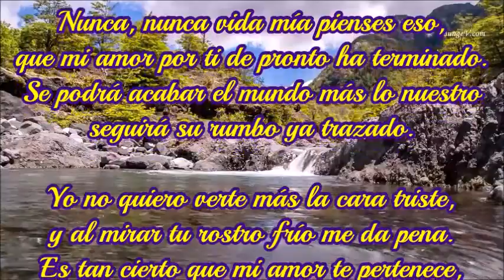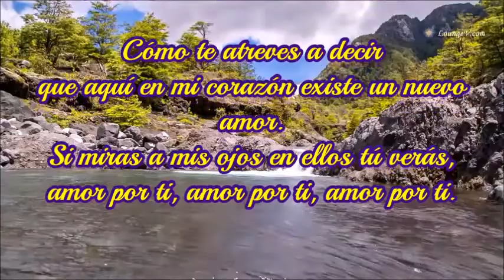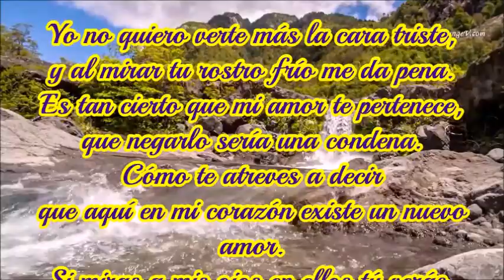AMOR POR TÍ LOS GALOS